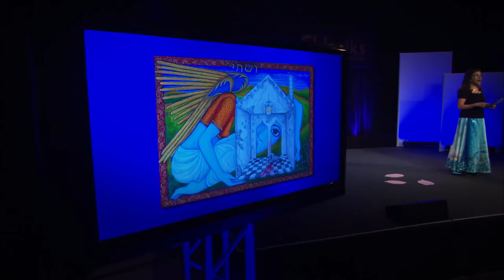Midrash as the Stage for the Drama of Life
Growing up Jewish in India, surrounded by Hindu and Muslim culture, attending a Zoroastrian school - it's easy to feel like an "other." Artist Siona Benjamin found her home in midrash (and you can, too).